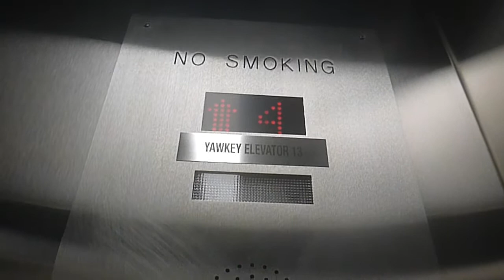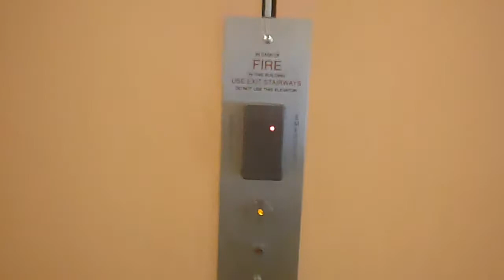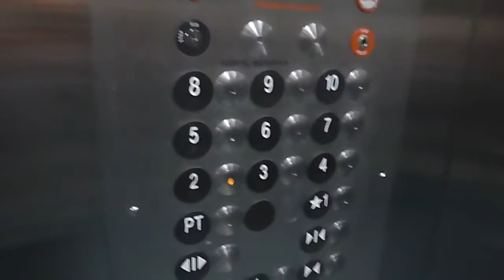North Yawkey elevators at Mass general Hospital in Boston MA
These are the North Yawkey elevators at the Mass General Hospital in Boston MA.  The elevators are Thyssen Krupp and serves floors.